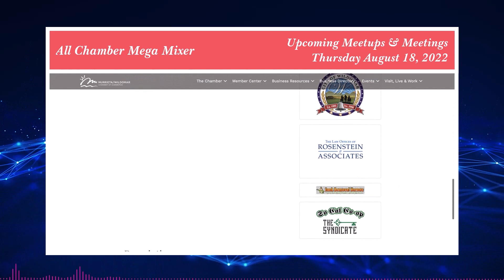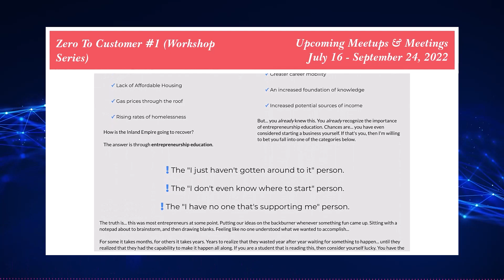EVENTS SEGMENT FOR AUGUST 01 - AUGUST 07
1. 2022 SOUTHWEST REGIONAL ECONOMIC FORECAST - Thurs, Aug 18 (7am)
2. All Chamber MEGA Mixer - Thurs, Aug 18 (3:30pm)
3. Riverside County Women's Leadership Conference - Crossroads Christian Church - Aug 25 (10am)
4. The 16th Annual Women in Business Conference - Thurs, September 8 (8am) Pechanga Resort Casino
5. Zero to Customer #1 (Workshop Series) Jul 16 - Sep 24 (Details At Website)
6. Connecting Faith And Business - Riverside Convention Center - Oct 13 (10am)